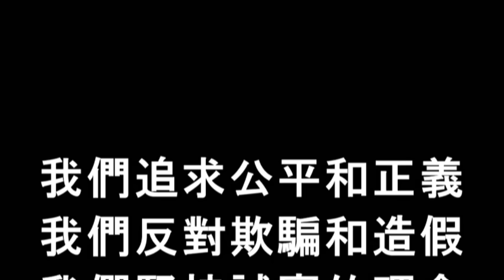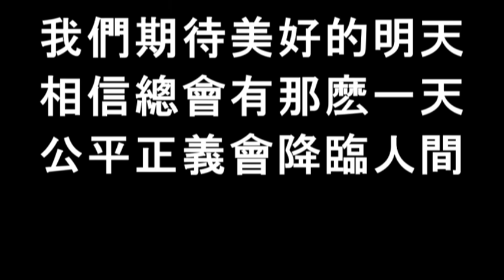為什麼要請韓國瑜站台?2020.08.13